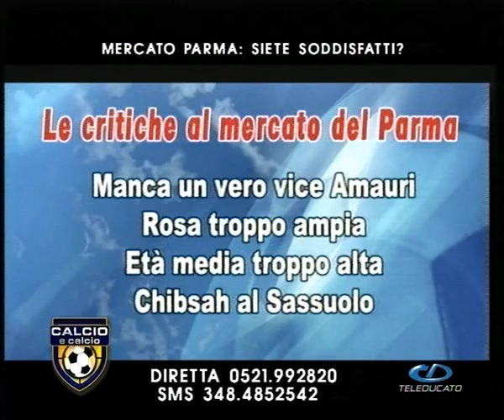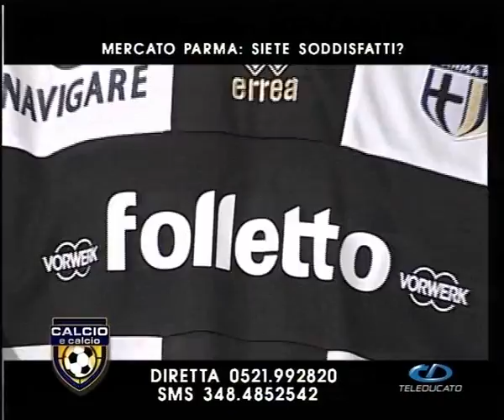Calcio & Calcio puntata del 9/9/2013